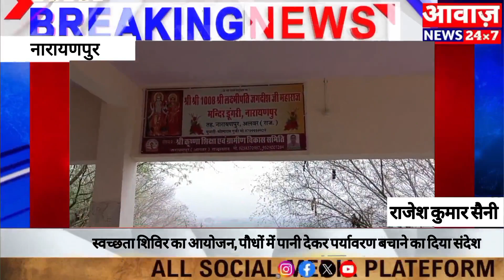alwer स्वच्छता शिविर का आयोजन, पौधों में पानी देकर पर्यावरण बचाने का दिया संदेश